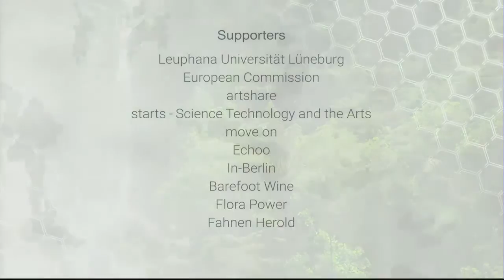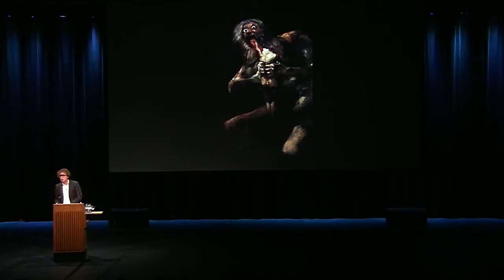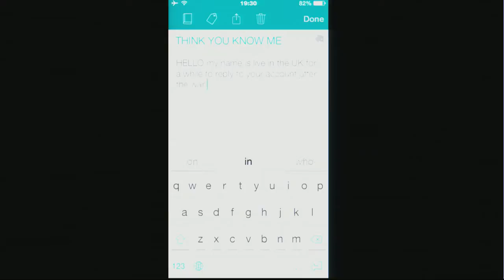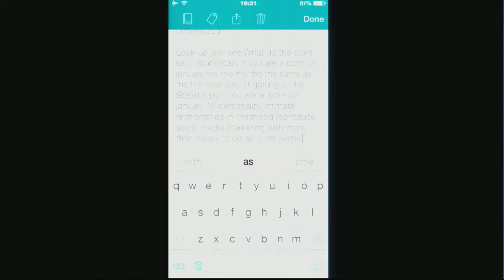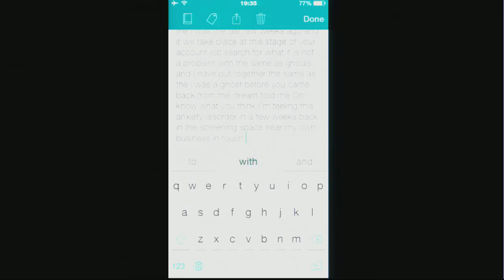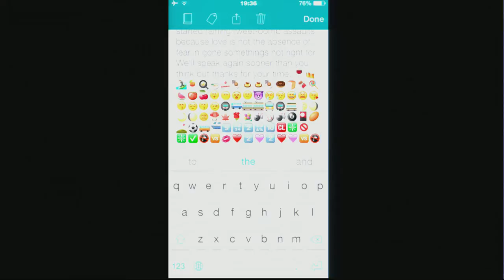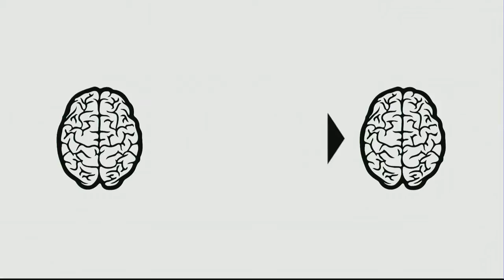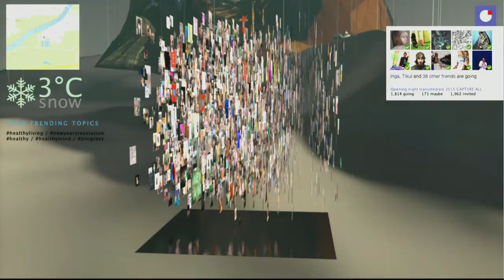Opening Ceremony: transmediale 2015 CAPTURE ALL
Learn more about what exactly the theme of this year's transmediale had to do with the transformation of work, life and play and how it unfolded in the different programme sections. The special guest of the ceremony was none other than Peter Sunde, the technology activist who outlined his views on how to regain autonomy over information and data in the times of CAPTURE ALL and how to play the game better than the system. In addition, no less than six artists who were participants in this year's festival intervened throughout the ceremony giving you performative snapshots of the key projects, attitudes and concepts of the programme.

With Hanne Lippard, Kristoffer Gansing, Bernd Scherer,
Erica Scourti, Salvatore Iaconesi, Oriana Persico, Peter Sunde, Jennifer Lyn Morone, LaTurbo Avedon

Wednesday, 28 Jan 2015